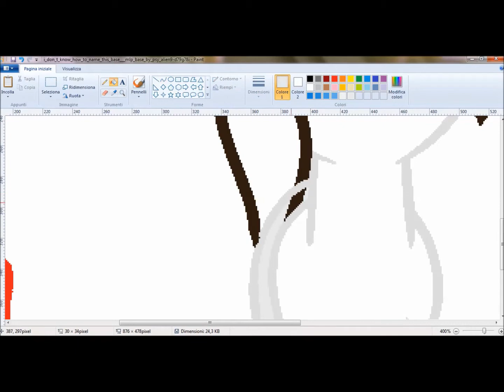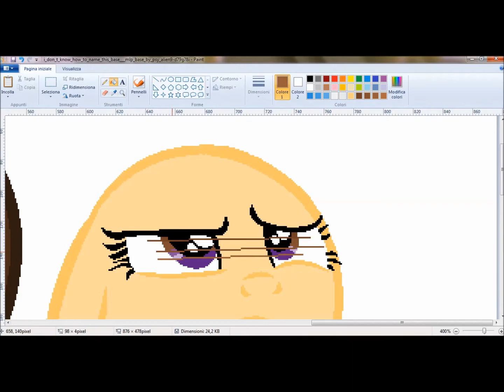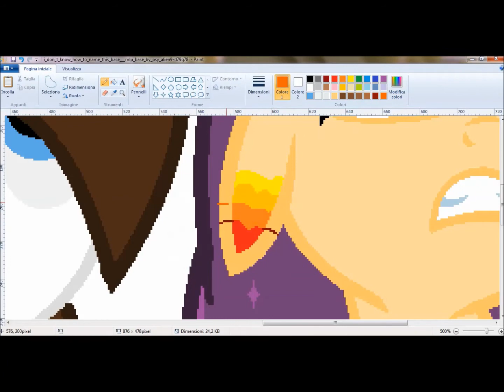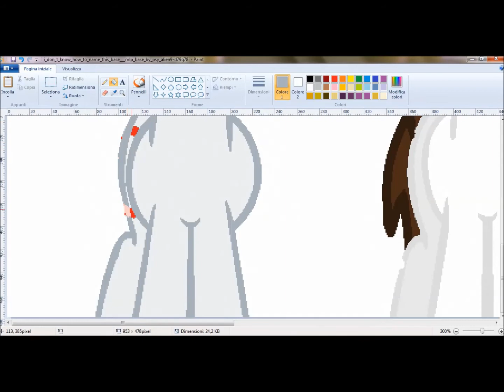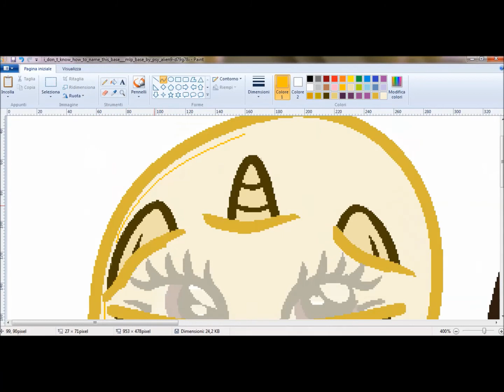I Don't Know - SpeedPaint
Enjoy the video! owo